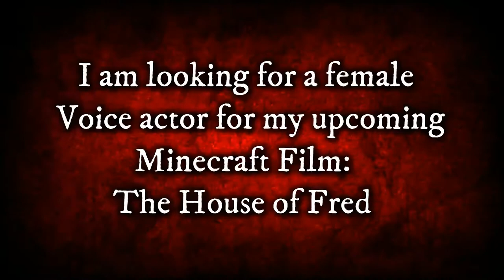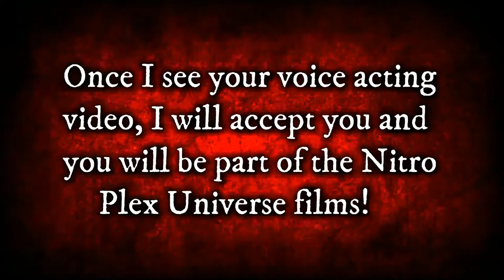The House of Fred: The Minecraft Movie | VOICE ACTORS NEEDED!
For now, I am looking for more Voice actors to be these new characters in the next Nitro Plex Universe Minecraft film, "The House of Fred" these characters are very special to be shown if any of you want to be part of the movie, you must try to make a video of characters voices and if I like one of the videos of your voice acting or if you had Casting Call Club, you can go there as well, I will accept you and you'll be part of the movie.

Since there will be another voice actor that is a female actor that will be as Jenny Katon (Fred Katon's daughter) and some more male voice actors to be these other characters since I just say on 0:21, that I am looking for a female Voice actor for my upcoming Minecraft Film and even I supposed to say "I am looking for a female Voice actor and more male voice actors too" if you understand.